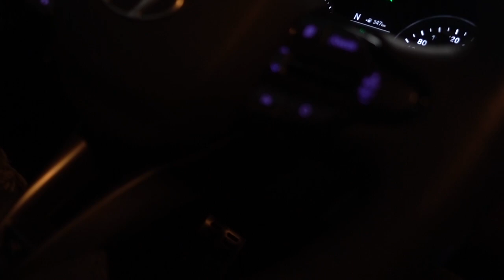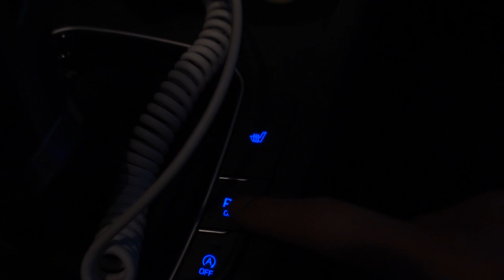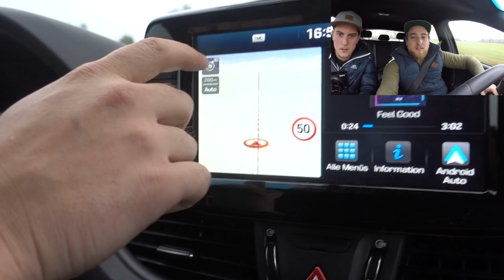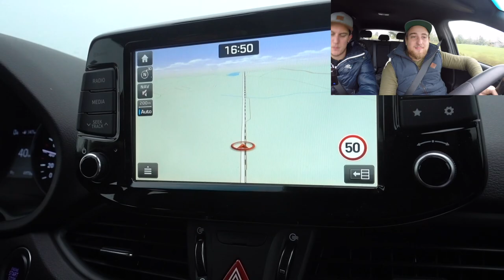NEUES AUTO GEKAUFT?! Erste Probefahrt mit dem Hyundai i30 N-Line (140 PS) | Luis Dominguez